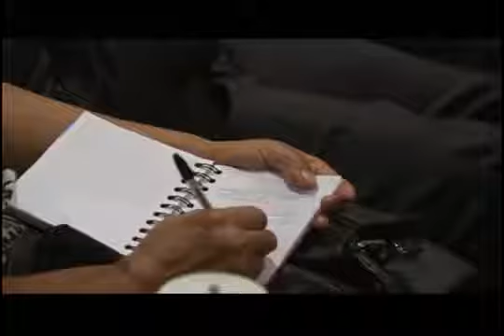TESTIMONIO DE VASSULA RYDEN EN CIUDAD DE MEXICO. English-Español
Hay que extender el Reino de Dios, en un espíritu de reconciliación, amor , paz y unidad.
* ¿ Por qué Dios está hablando hoy ?
* ¿ Qué es lo que Dios quiere de nosotros ?
Este y otros cuestionamientos más, te son aclarados en esta conferencia dada por Vassula Ryden en la Ciudad de México en el 2012